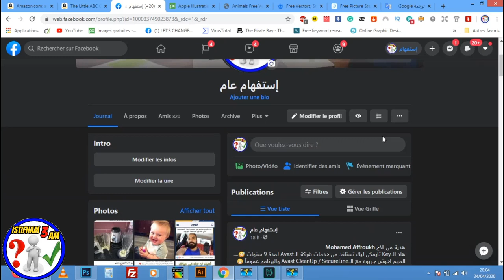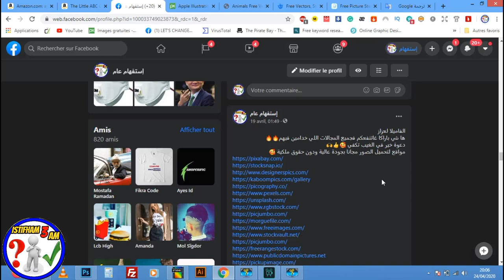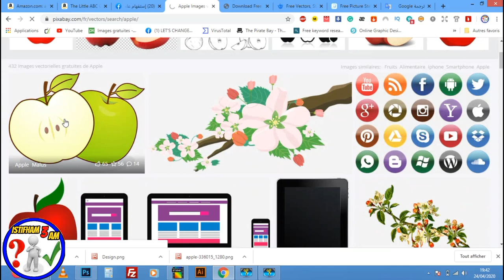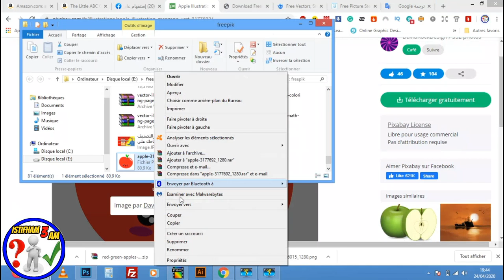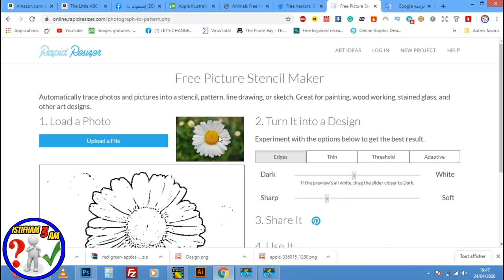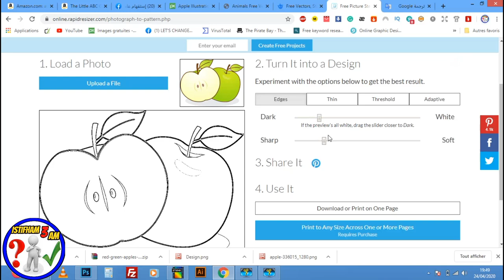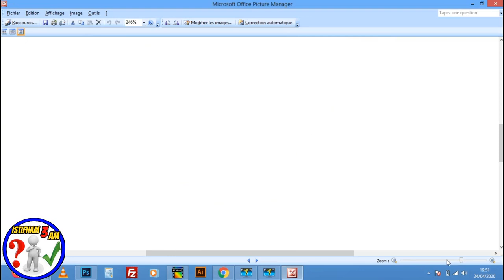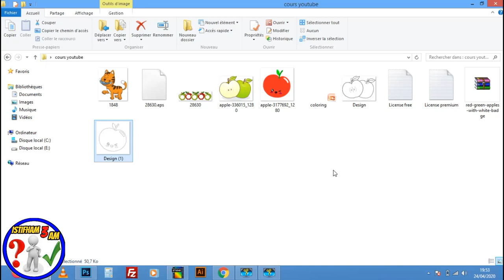طريقة بسيطة لتفريغ الصور من الألوان دون الحاجة إلى برامج (photoshop,illustrator...)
في هذا  الدرس  إنشاء الله سوف نقوم بتفريغ الصور من الألوان دون  الحاجة إلى برامج (photoshop,illustrator...) إن شاء الله.
موقع تغريغ الألوان :
مواقع لتحميل الصور مجانا بجودة عالية ودون حقوق ملكية
shorturl.at/bHN04
► رابط الطريقه الصحيحه للتسجيل في موقع امازون كيندل(لبيع الكتب)دون اخطاء :
shorturl.at/korJV
► رابط شرح طريقة تصميم غلاف لكتابنا على موقع canva :
shorturl.at/amGL6
► رابط تحميل محتوى لكتابنا دون حقوق ملكية :
shorturl.at/fnQR3
► رابط تصميم محتوى لكتابنا على أمازون كيندل (kdp) مجانا عن طريق ( POWERPOINT ):
shorturl.at/bFJWX
shorturl.at/inGN0
shorturl.at/dtGW7
► رابط طريقة تجنب حقوق الملكية(copyright)و العلامات المسجلة(trademark)بكل سهولة على amazon kdp:
shorturl.at/eyFOX

للإستفسارات والأسئلة بإمكانكم التواصل معي على هذه الحسابات :

لا تنسى الإشتراك في القناة  :
 shorturl.at/txzS5
لا تنسى الإشتراك في صفحتنا على الفيسبوك :

20 طريقة مربحة (تُحقِّق بين 100$ و آلاف الدولارات):
kdp-arabic
بيع الكتب على امازون
الربح-من-امازون
بحث-عن-نتشات-مربحة